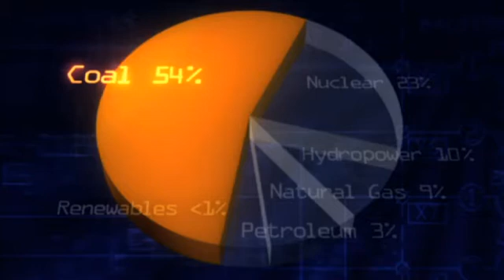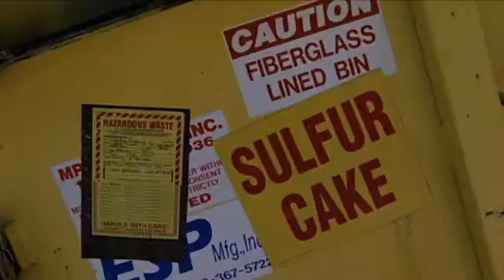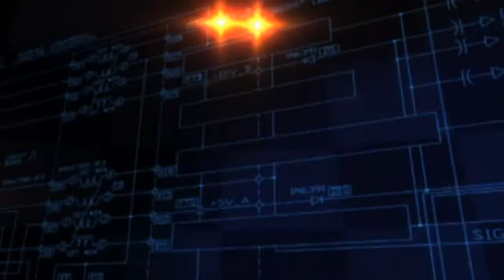Explore More | Energy | Part 2: Fossil Fuels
emFE fossil fuel